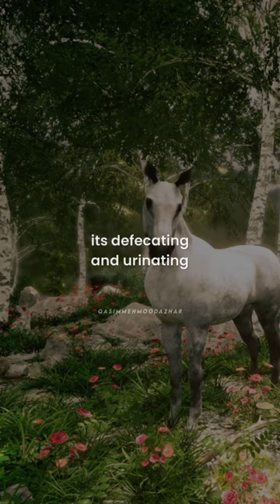Importance of Horse in Islam - Islamic Reminder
IMPORTANCE OF HORSE IN ISLAM:

It was narrated from Abu Hurairah that the Messenger of Allah (SAW) said:

"Horses may bring reward to a man, or they may be a means of protection, or they may be a burden (of sin). As for that which brings reward, it is a man who keeps it for the cause of Allah and ties it with a long rope in a pasture or a garden; whatever it eats or drinks in that pasture or garden will count as good deeds for him. If it breaks its rope and jumps over one or two hills, its footsteps" -and according to the Hadith of Al-Harith, "its dung will count as good deeds for him. If it passes by a river and drinks from it, even though (its owner) did not intend to give it water from that river, that will also bring him reward. If a man keeps a horse in order to earn an independent living and avoid asking others for help, and he does not forget his duty toward Allah with regard to their (the horses') necks and backs, then they will be a means of protection for him. If a man keeps horses out of pride, to show off before others and to fight the Muslims, then that will be a burden (of sin) for him." The Prophet was asked about donkeys and he said: "Nothing has been revealed to me concerning them except this Verse which is comprehensive in meaning: 'So whosoever does good equal to the weight of an atom (or a small ant) shall see it. And whosoever does evil equal to the weight of an atom (or a small ant) shall see it.'"